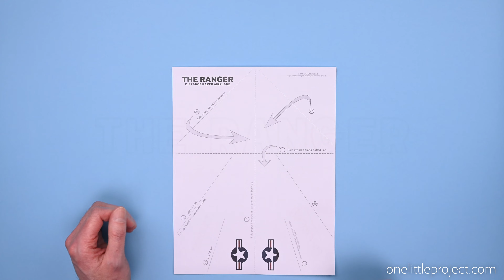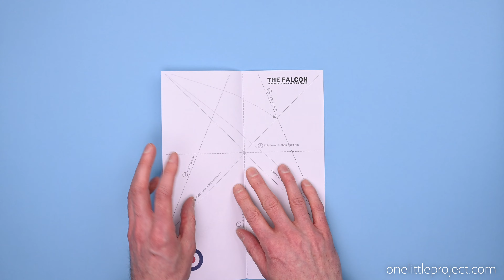Paper Airplane Template | Free Printable Paper Airplane Templates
Make 6 different paper airplanes using a paper airplane template! These free printable paper airplane templates are ready for you to download and print, and they're SO EASY to use! It's such a fun craft, perfect for flying in the summer sunshine or indoors on a rainy day!

Tell us what you think of the project in the comments including any questions and reactions!